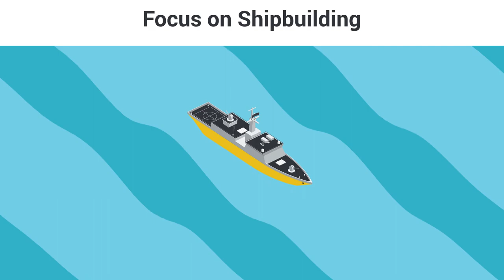Detailed Shipbuilding Design Without Slowing Down | SSI | ShipConstructor | EnterprisePlatform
SSI allows teams to rapidly evolve the basic design model into a complete detailed design without slowing down. As a result, the resulting detailed design is always consistent with the basic design.

Shipbuilding is unlike any other industry, and our software is built with that in mind. The solutions SSI develops empower shipbuilders to solve the biggest challenges they face and focus on what they do best – shipbuilding.

SSI makes it easy to solve the shipbuilding industry’s unique challenges by empowering shipbuilders to focus on the business of shipbuilding. We live and breathe the rapidly evolving technologies that define the future of shipbuilding and understand how to implement them specifically for shipbuilders. By working with shipbuilders to solve their business challenges with technology, SSI gives them the power to concentrate on what they do best – shipbuilding.